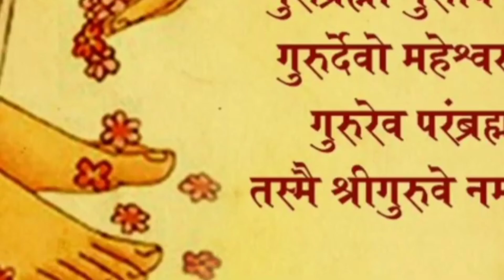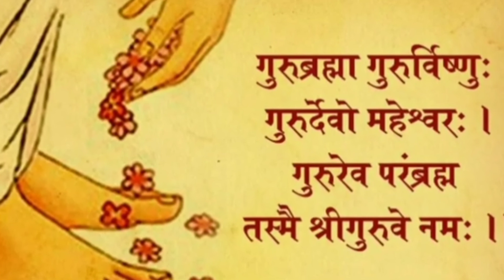पैर छूने की परंपरा सही है या गलत है, पैर क्यों छुए जाते हैं//इसके पीछे छुपा हुआ है वैज्ञानिक रहस्य.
Is video mein yah darshaya gaya hai ki pair chhune ki parampara sahi hai ya galat hai is video ko jyada se jyada share Karen taki sabhi logon Ko yah jankari pahunch sake.
hamara manana yah hai ki log andhvishwas mein Dube hue hain usi andhvishwas ko dur karne ke liye yah video YouTube per upload hai.